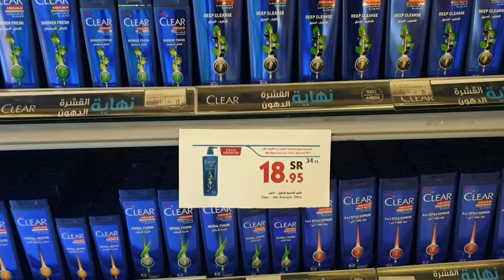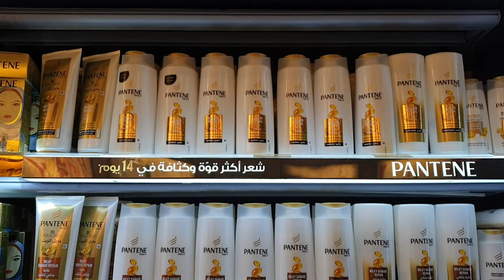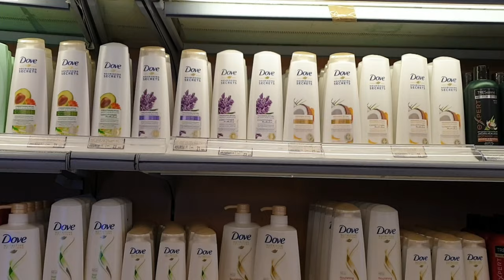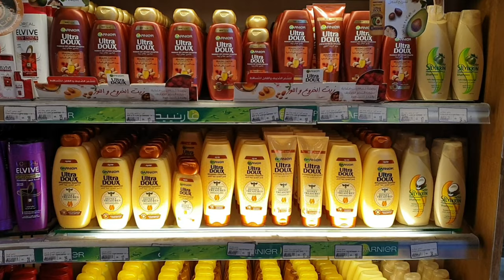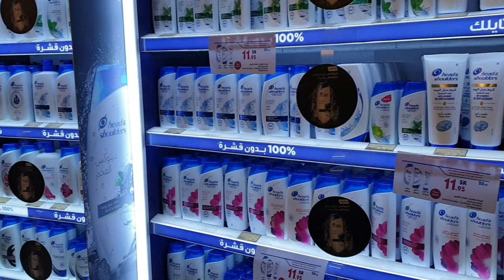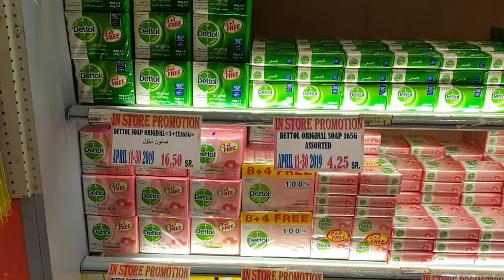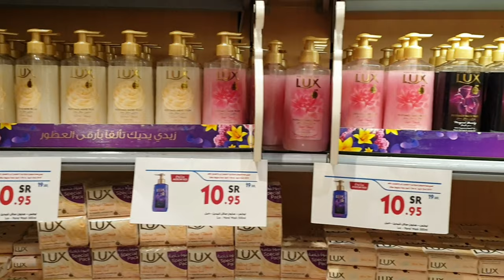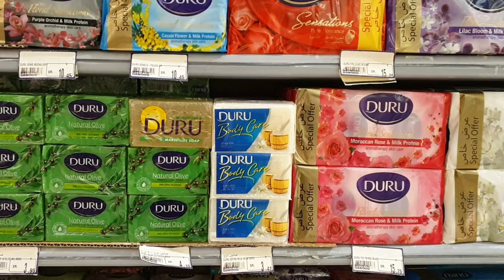Sale/shampoo/sabon/lotion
Thank you for background music free to download check this link
kinemaste(music background)
Song: ikson(vlog no copy right music)